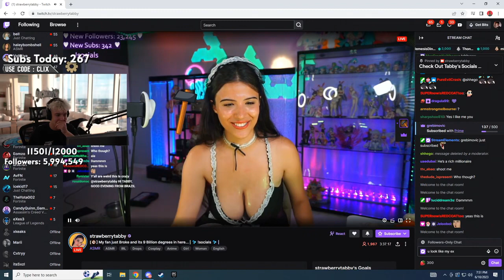Nahhh💀 Whats Clix Doing😂